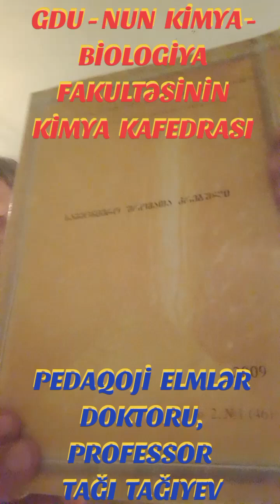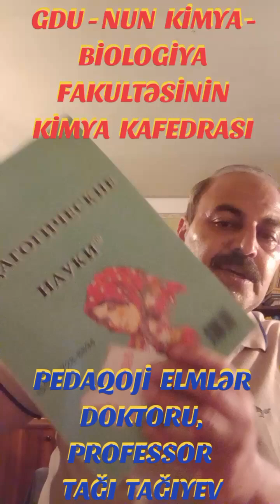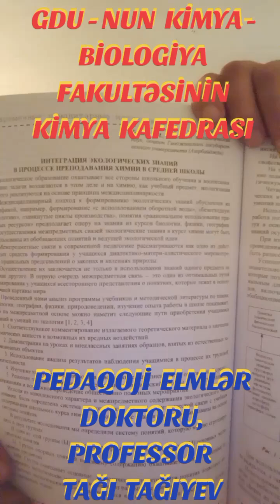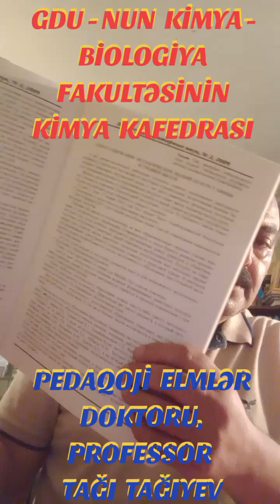GÖRKƏMLİ ALİM, PROFESSOR TAĞI TAĞIYEV